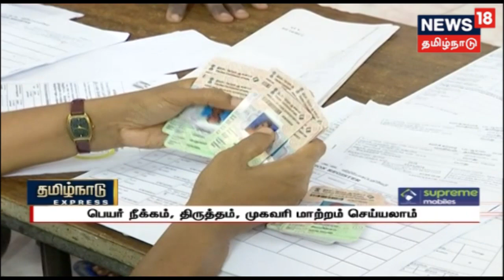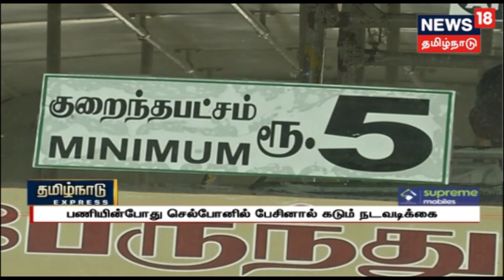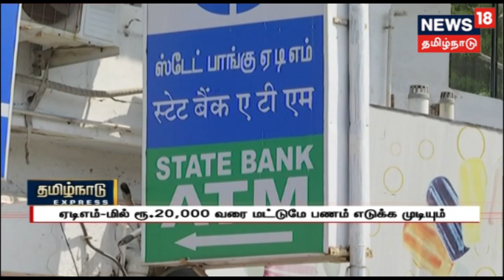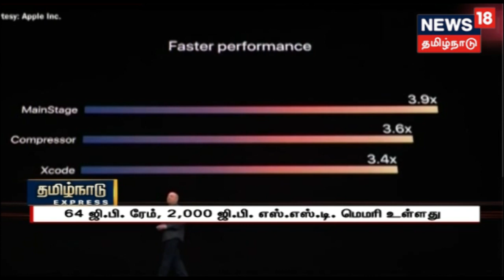தமிழ்நாடு எக்ஸ்பிரஸ் செய்திகள் | Tamilnadu Express News | 31.10.2018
காலைச்செய்திகளை துல்லியமாகவும் துரிதமாகவும் தரும் தமிழ்நாடு எக்ஸ்பிரஸ் செய்திகள்...